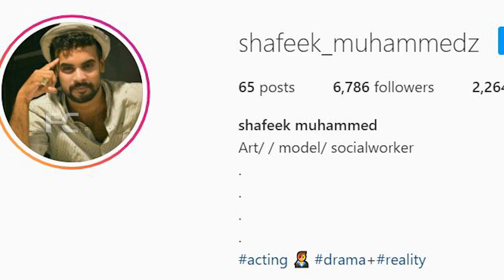ഒന്ന് വിശ്വാസിക്കു ഇത് ടോവിനോ തോമസല്ല,മാരക ലുക്കിൽ അപരൻ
Watch  ഒന്ന് വിശ്വാസിക്കു ഇത് ടോവിനോ തോമസല്ല,മാരക ലുക്കിൽ അപരൻ